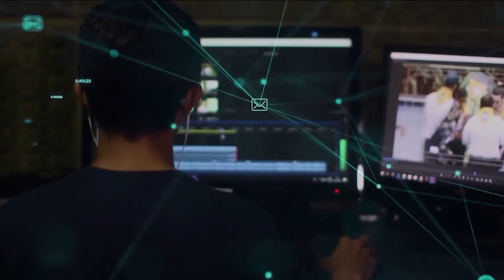Redação TVE - Curtas nacionais Gramado